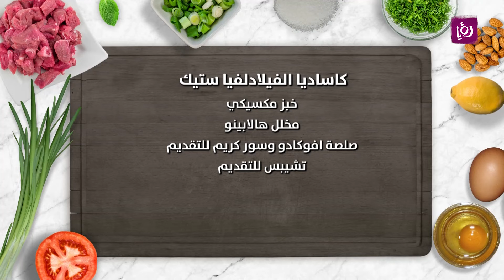كاساديا الفيلادلفيا ستيك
مطبخ رؤيا